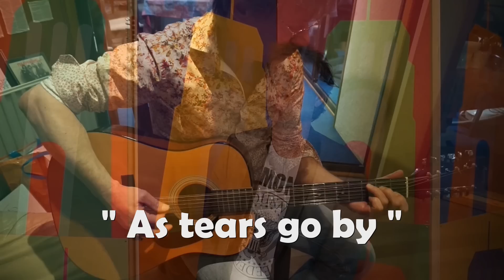Einte Bijlsma...As tears go by.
Einte Bijlsma, ook één van de smaakmakers uit de Leeuwarder muziekscene. Niet toevallig geboren in het jaar dat " Satisfaction" van the Rolling Stones een wereldhit werd. In de wieg werd hij al met het Stonesvirus besmet. en is hier gelukkig nooit meer van af gekomen. Met zijn "Hangouts" is hij nog steeds een graag geziene gast op menig feest en laat de roemruchte jaren '60 herleven met al die prachtige Stonesklassiekers.